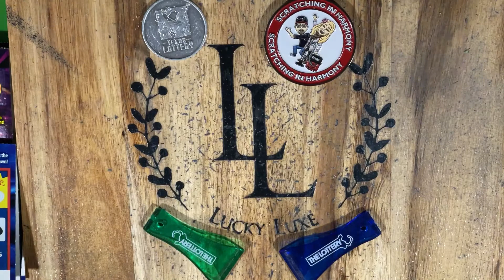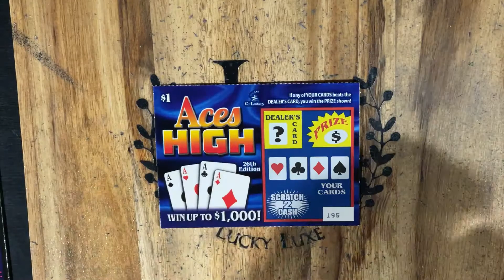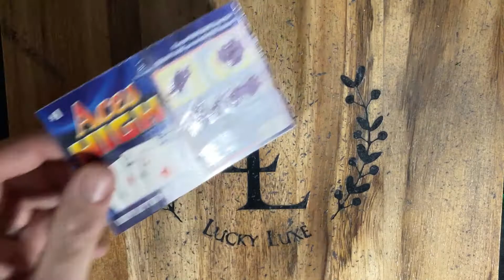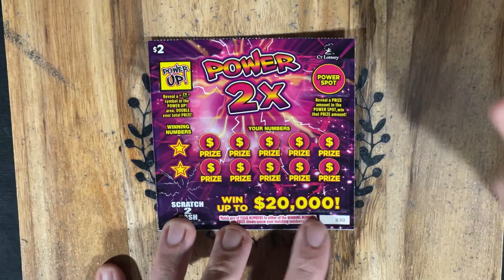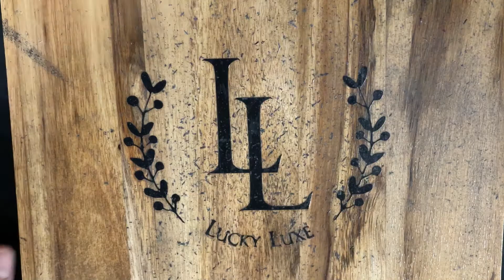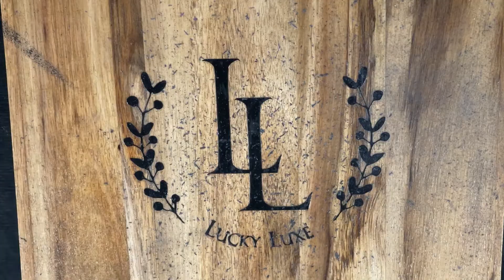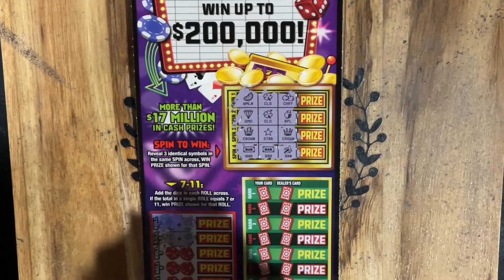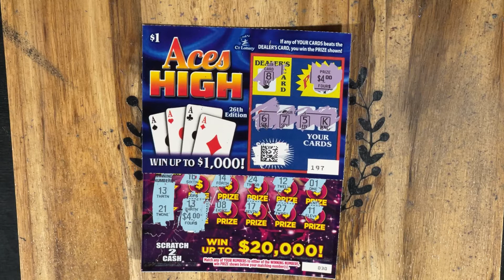Huge Session, $100 Challenge Day 3❌CAN WE PLAY ALL WEEK OR PROFIT FROM $100❌ Follow To Find Out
$51 Scratch Session - (1) $20 Let it Ride (1) $10 Emeralds (1) $10 Pinball Wizard (3) $2 Power 2x (5) $1 Aces High